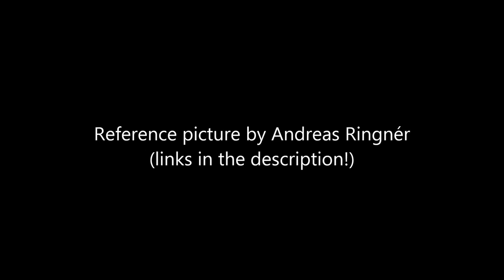Golden eagle - speed drawing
The reference picture was taken by Andreas Ringnér, at the end of February :) This was done on a A3 paper, which is completely new to me as I've only used A4 papers for drawings before. This  took around 4,5 hours in total to finish.

Materials:
0,5mm mechanical pencil
0,7mm mechanical pencil
Paper stump
Blu tack